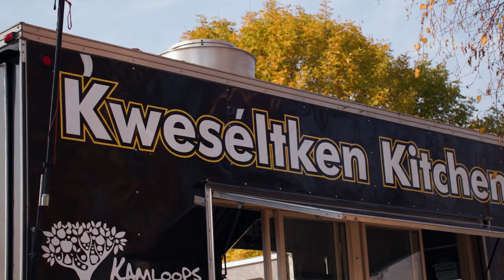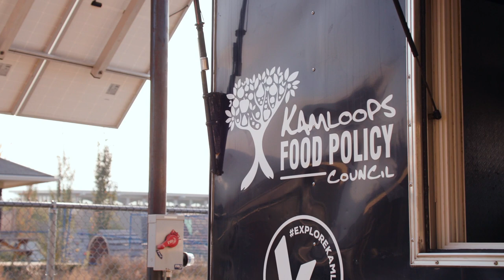Food Hubs BC - The Stir Food Hub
The Stir in Kamloops provides facility rentals, business mentorship and support to help local food entrepreneurs reach a wider market. The hub includes a full-scale food processing facility, The Stir Kitchen, specializing in canning and dehydration. It offers specialty food processing and packaging equipment, a full commercial kitchen, dry and cold storage, warehouse space, a retail store, and a pop-up event space.  The Stir also supports the Gardengate Training Centre with a state-of-the-art commercial kitchen and the Kweseltken Kitchen, a mobile food processing trailer that services rural indigenous communities.